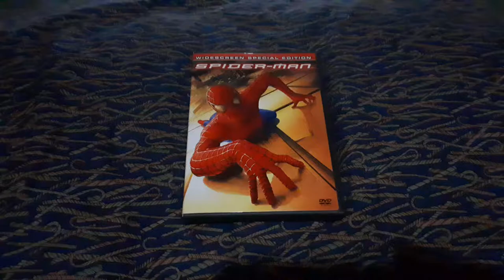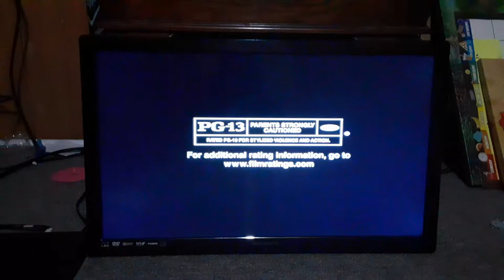Opening To Spider-Man 2002 DVD (Disc 1)